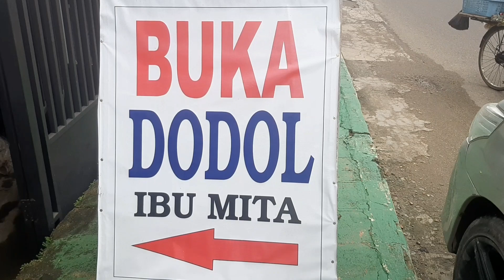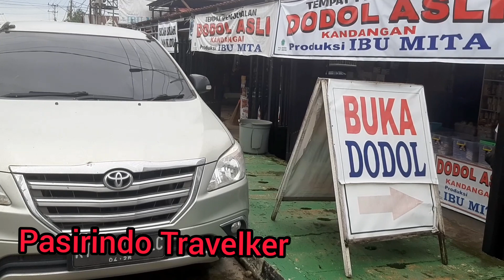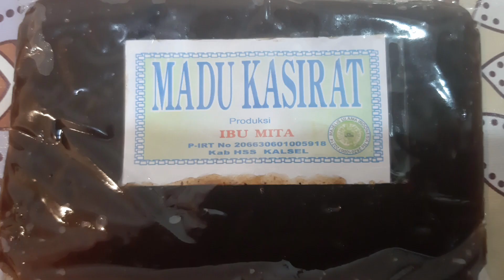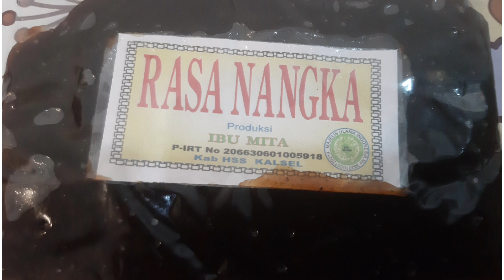BERBURU DODOL KANDANGAN DI KOTA KANDANGAN. HUNTING DODOL KANDANGAN IN KANDANGAN CITY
BERBURU DODOL KANDANGAN DI KOTA KANDANGAN
Perjalanan pulang kami tim kreative Pasirindo Traveller dari kota Banjarmasin menuju kota Balikpapan banyak meliwati kota kota kabupaten salah satunya adalah kabupaten Hulu Sungai Selatan dengan ibu kotanya Kandangan,
Kota Kandangan  merupakan kota yang  terkenal dengan bermacam macam kulinernya terutama Ketupat Kandangan dengan menu ikan Haruannya atau  Ikan Gabus dan juga Dodol Kandangan yang bermacam aroma rasanya.
Pada video ini kami tim kreative Pasirindo Traveller berbagi keseruan dalam berbelanja Dodol Kandangan yang akan di jadikan buah tangan untuk keluarga tercinta yang menanti dengan penuh rindu setelah di tinggal selama seminggu lebih.
Terima kasih untuk dukungannya pada Pasirindo Traveller  ini,  semoga kedepannya kami bisa kembali berbagi video video tempat   wisata yang menarik lainnya.

HUNTING DODOL KANDANGAN IN KANDANGAN CITY
On our return trip, the creative team of Pasirindo Traveler from Banjarmasin to Balikpapan city passed through many district cities, one of which was Hulu Sungai Selatan district with Kandangan as its capital.
The city of Kandangan is a city that is famous for its various kinds of culinary delights, especially Ketupat Kandangan with its Haruannya fish or Snakehead Fish and also Dodol Kandangan which has a variety of flavors.
In this video, we, the creative team of Pasirindo Traveler, share the excitement of shopping for Dodol Kandangan which will be made into souvenirs for our beloved family who are waiting with longing after staying for more than a week.
Thank you for supporting this Pasirindo Traveler, hopefully in the future we can share videos of other interesting tourist attractions again.